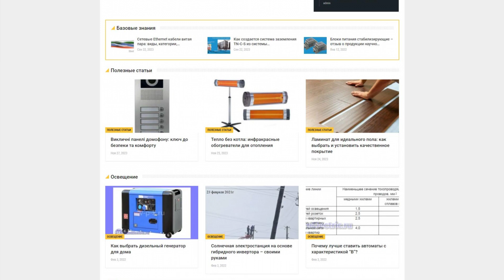electromonter.info - Guest posting an article, news or press release on the website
Electromonter.info is an electrician's guide to useful information about electricians.

Here you'll find:

- reference manuals,

- useful articles,

- handbooks,

- energy news,

- basic knowledge,

- lighting tips,

- And other electrical related topics.

Guest posting an article, news, interview or press release on the website electromonter.info quickly and easily with PrFlare.

guest posting

guest post

post news

article publishing

outreach